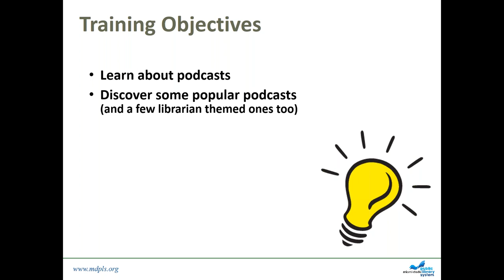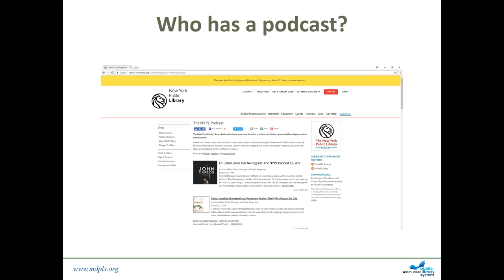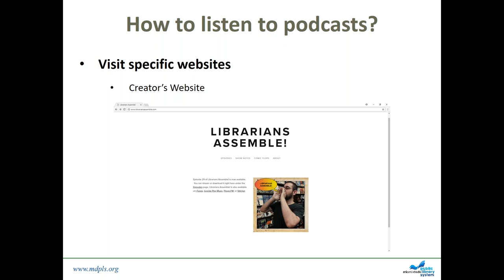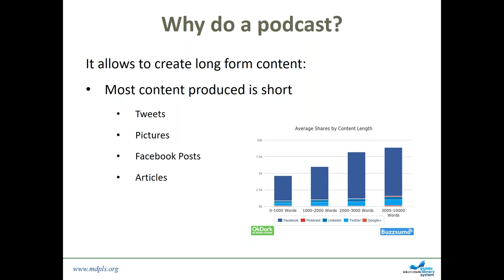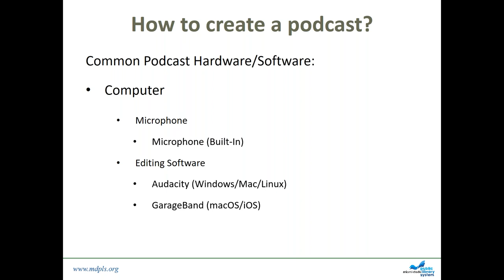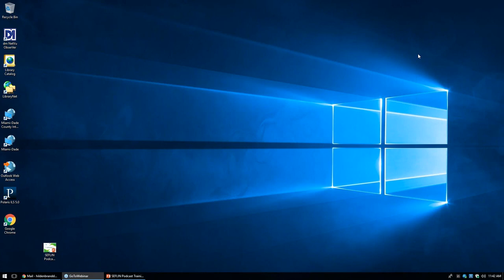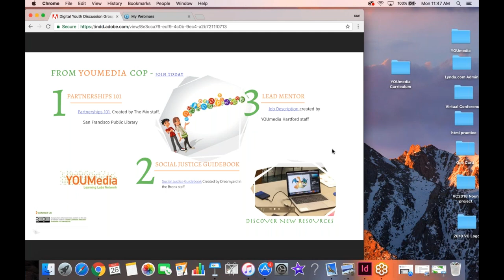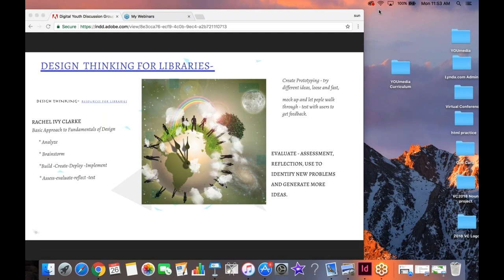DYDG March David Hildenbrand Podcasting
David Hildenbrand, a Librarian at the Naranja Branch Library of the Miami-Dade Public Library System is giving a presentation on Podcasting..